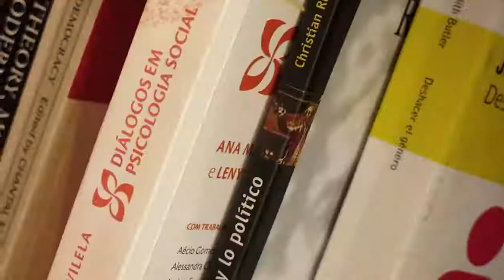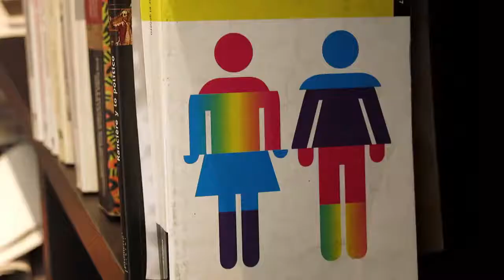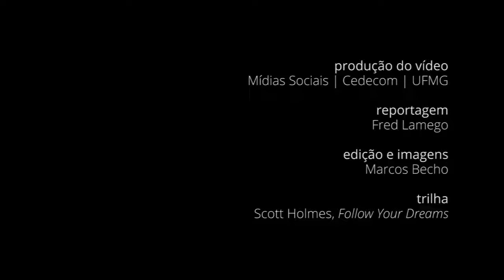Psicologia - Marco Aurélio Prado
Pensar a política e os movimentos políticos por meio da experiência dos sujeitos. Esse foi o foco do professor Marco Aurélio Prado do Departamento de Psicologia e coordenador do Núcleo de Direitos Humanos e Cidadania LGBT (NUH) da UFMG, em suas primeiras pesquisas na Psicologia Social.
Segundo Prado, a imersão em temas políticos o conduziu para outros relacionados ao universo LGBT, pois ficou evidente que as questões de gays, lésbicas e transexuais não eram devidamente abordadas pela Psicologia, tampouco pelas outras ciências.
Nos estudos LGBT, o professor analisa o conhecimento produzido por esta minoria, tanto em âmbito acadêmico quanto o saber surgido da militância.